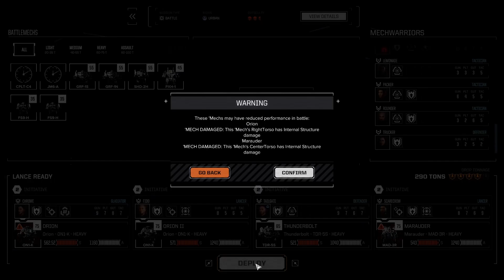Let's Play Battletech: Kerensky Redux Episode 24